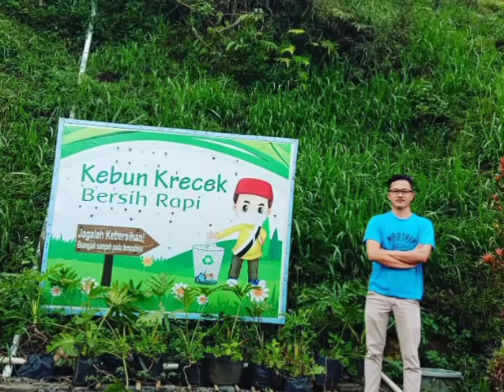Bersahabat dengan Alam - Kebun Krecek